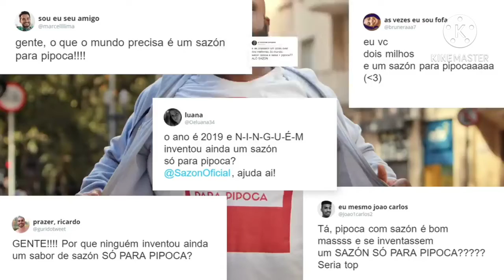Novo Tempero da Pipoca 'Sazon'